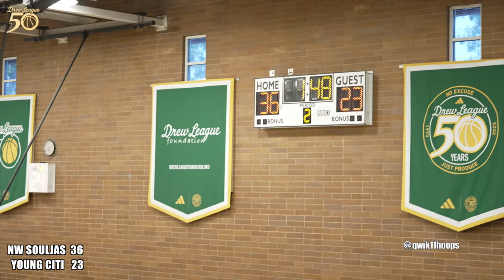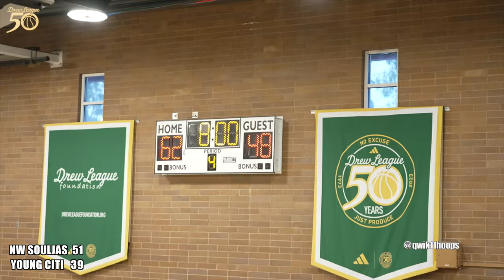"Light the Beam" Harrison Barnes Goes Crazy in Drew League playoffs!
LIGHT THE BEAM because Harrison Barnes is putting on a show at the Drew League, and his Nation wide Souljas team is getting better! Dakarai Tucker was hitting threes from deep and Young Citi was making this playoff game tough from the start.